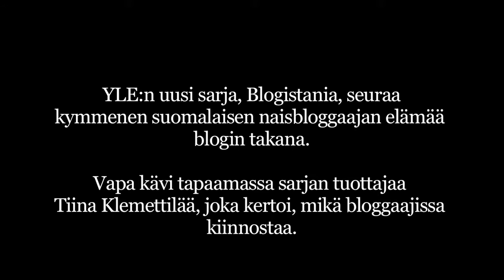Tiina Klemettilä kertoo Blogistaniasta